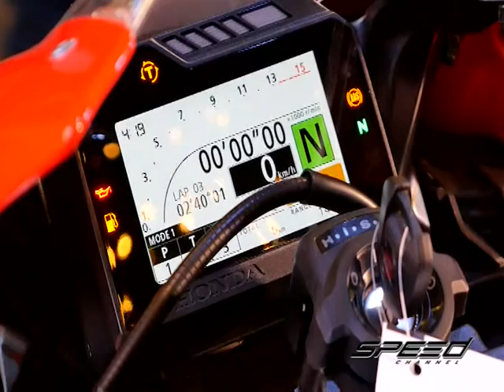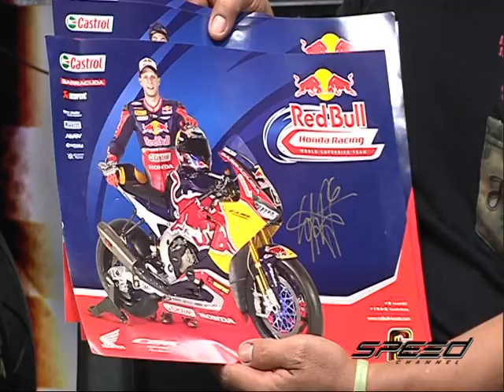Speed Rider OA 08 03 2017 B2